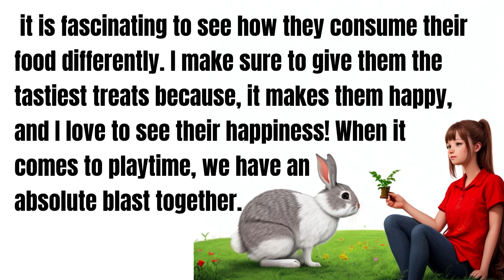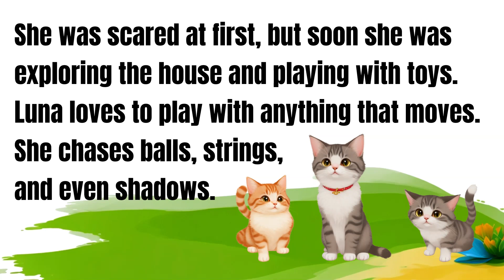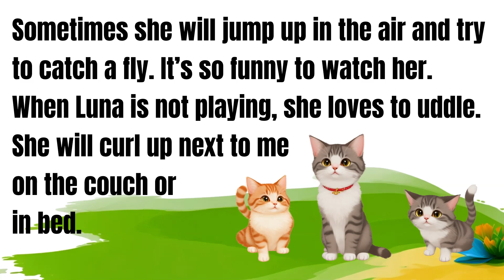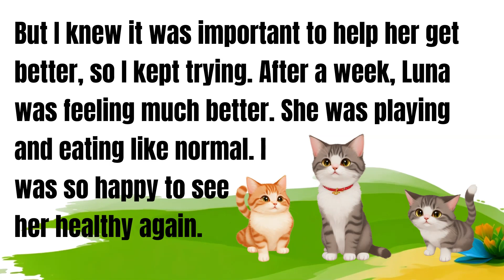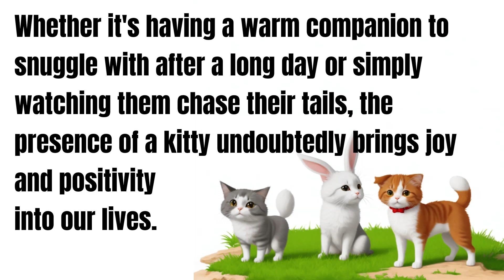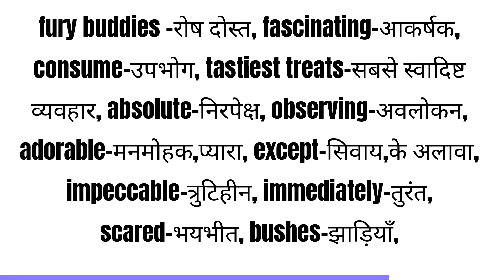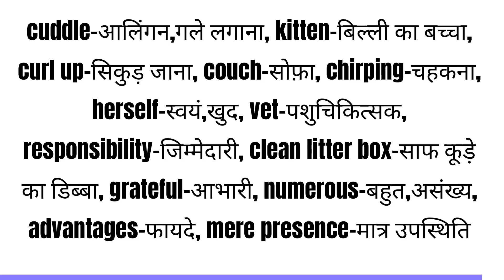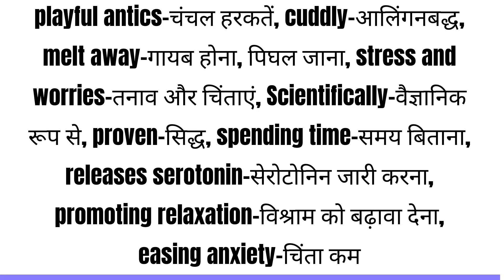Writing paragraph on My Pets | Create an Outstanding Paragraph on My Pets | Essay on My Pets